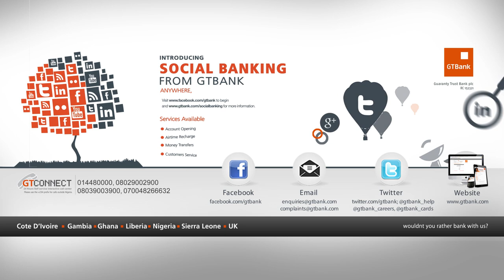Ndani Sessions - SDC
Show Dem Camp is on this edition of Ndani Sessions with an acoustic performance of their official first single "Ewele"